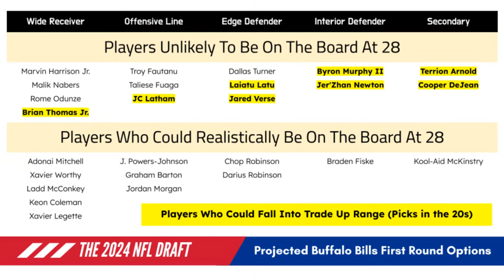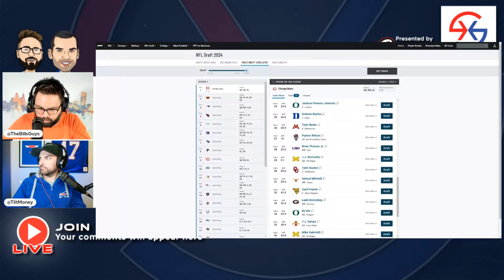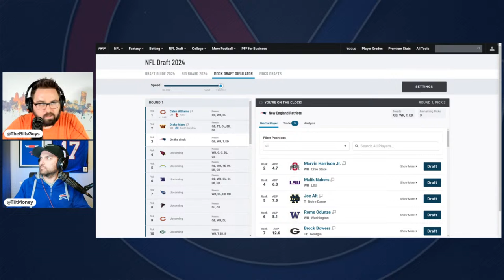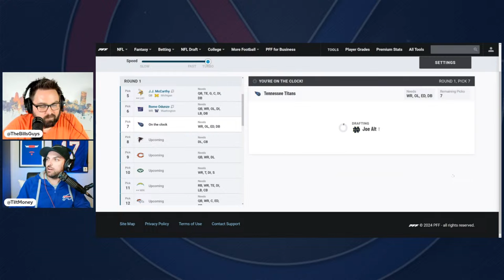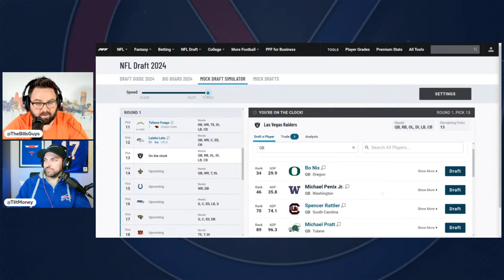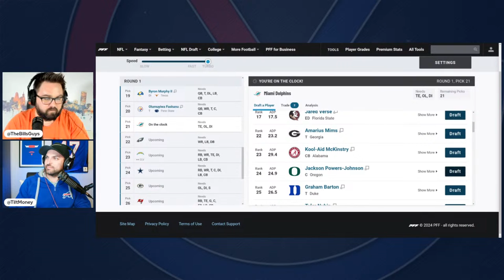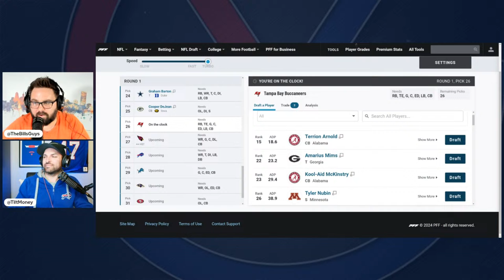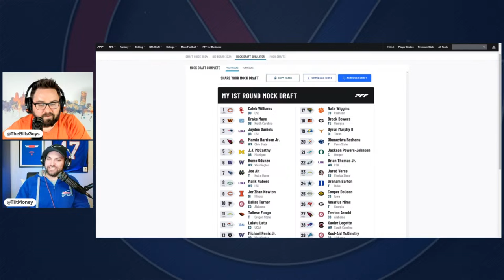Buffalo Bills - First Round Targets in the 2024 NFL Draft | ARH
The Buffalo Bills are slated to have the 28th pick in the first round of the upcoming NFL Draft. What position groups are realistically in play at the time of the Bills' selection? Many fans are clamoring for the team to take a wide receiver early in this draft, but there are still immediate roster needs along the defensive line. The secondary and offensive tackle are under the radar needs into the future beyond 2024. Join Judge and Tilt as they weigh the importance and likelihood of what position the Bills might address on day one of the draft. The guys also conduct a full first round mock draft! Share your thoughts, reactions, and wish lists in the comments section. Go Bills!

Show Segments -

00:00 | Show Intro
3:11 | Positions the Bills Could Target Round One
16:42 | Round One Trade Up Candidates
25:16 | Realistic Options for the Bills at 28
40:09 | Full First Round Mock Draft
1:20:35 | Previewing Thursday's Show

► Available on most other major Podcasting Platforms

-Access to Premium Articles.
- & much more.